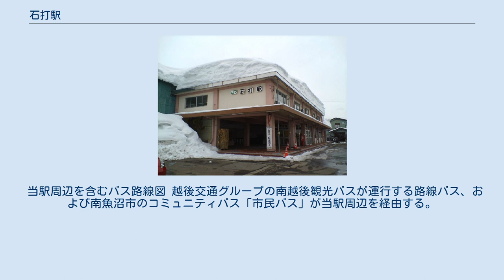石打駅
石打駅（いしうちえき）は、新潟県南魚沼市上野にある、東日本旅客鉄道（JR東日本）上越線の駅。
 冬の駅舎（2006年1月） 当駅は南魚沼市南部の石打地区にあり、かつてはスキー多客時（繁忙期）に優等列車が停車していた。
 清水トンネルを挟む石打 - 水上は全国に先駆けて開業時から電化されており、前後の非電化区間との接点として石打機関区が構内に置かれ、水上駅と共に機関車の付け替えが行われており、蒸気機関車用の転車台も設置されていた。
上越線の全線電化化後も、石打 - 水上間の連続急勾配区間（清水越え）に備えてEF16形などの補機が配置されていた。
また、スキー客輸送用として特急「とき」が臨時停車したほか、特急「新雪」を初めとする多くの臨時列車の終着駅となるなど、旅客輸送でも拠点駅の1つであり、かつては駅弁の販売もあった。
 しかしEF64形1000番台の投入により当該区間の補機は不要となり、石打機関区への機関車の常駐は廃止され、その後は側線も長らく荒れた状態となり（上越新幹線開業により余剰となった181系電車が留置されていたこともある）、北越急行の開業まではこの状態が続いた。
北越急行の開業後は、当駅の側線に、普通列車車両が夜間留置される。
2015年の3月14日のダイヤ改正前までは特急「はくたか」の車両が夜間留置されていた。
 旅客列車においても、上越新幹線の上野駅開業後は在来線優等列車が大部分廃止になり、スキー客も越後湯沢駅に移るか自家用車利用が中心となり、拠点駅としての機能は失われた。
「谷川」（当時）の延長運転による臨時乗り入れも近年はなく、ただ関東地区のB特急料金の適用区間が当駅までとなっていることに名残が見られる。
 2016年まで運行されていた当駅を始終着とする優等列車は、冬季に運転される臨時快速「シーハイル上越」1往復のみ。
 上越線が乗り入れている。
上越線には北越急行ほくほく線の列車が乗り入れているが、こちらは全列車が当駅を通過するため利用できない。
 丘陵地の東斜面に位置し、島式ホーム1面2線を有する地上駅。
越後湯沢駅管理の無人駅である。
2019年までは業務委託駅で、みどりの窓口もあった。
 現駅舎の完成時より単式ホーム1面1線の1番線が存在し、スキー列車発着用として使用されていたが、2000年以降は線路と架線が撤去されている。
 1968年（昭和43年）に建築された駅舎は鉄筋コンクリート造り2階建てで、一階部分に駅機能がある。
駅舎の2階とホームは同じ高さになり、駅舎に接して置かれた単式ホーム（1番線）に、この2階から橋が伸びているが、駅職員の専用通路となっている。
 長岡発の最終電車は当駅止まりで夜間滞泊が設定されている。
 （出典：JR東日本:駅構内図） ※1番線は欠番 JR東日本によると、2019年度（令和元年度）の1日平均乗車人員は107人である。
 駅前には、上越線の建設に尽力した岡村貢の銅像が建てられている。
石打の街はこの駅よりかなり低い場所にあって、駅前から伸びる坂をしばらく下ることとなる。
周囲にはスキー場が多数あり、上越新幹線開業前後までは多くのスキー客がこの駅を利用したが、現在では越後湯沢駅がアクセス機能を担っている。
 当駅周辺を含むバス路線図 越後交通グループの南越後観光バスが運行する路線バス、および南魚沼市のコミュニティバス「市民バス」が当駅周辺を経由する。